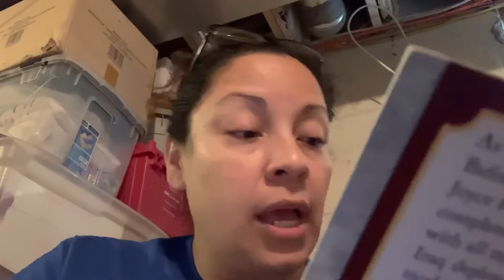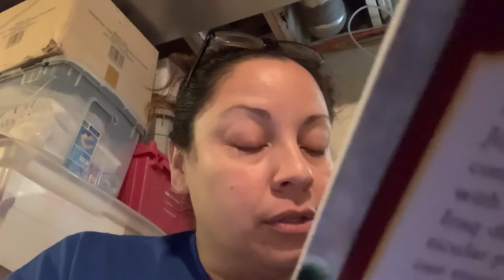Psalm 91 God’s Shield of Protection Ch2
By Peggy Joyce Ruth- read aloud